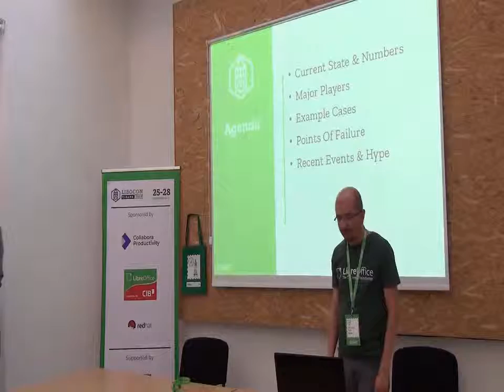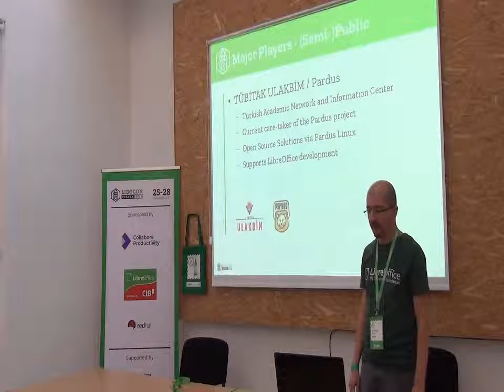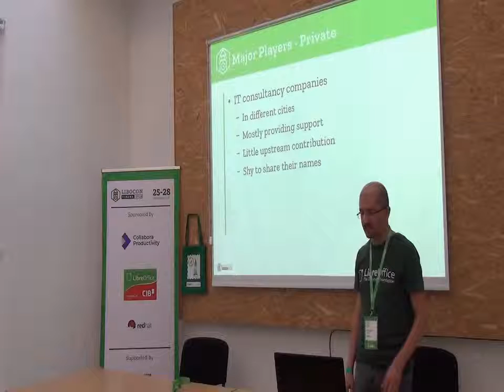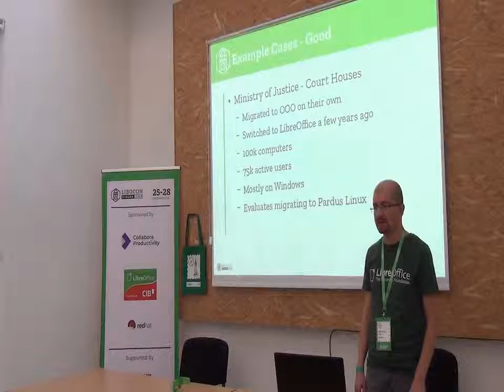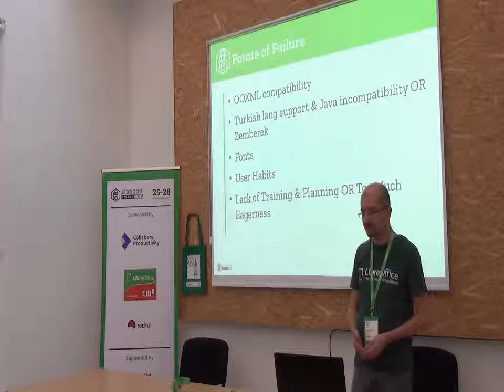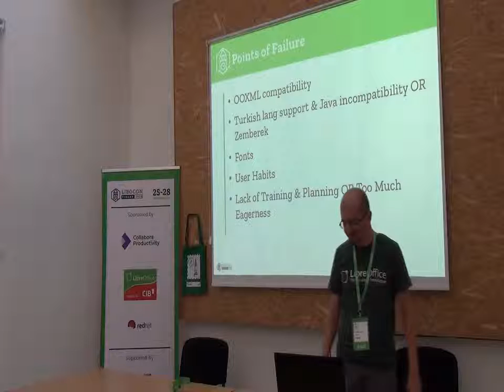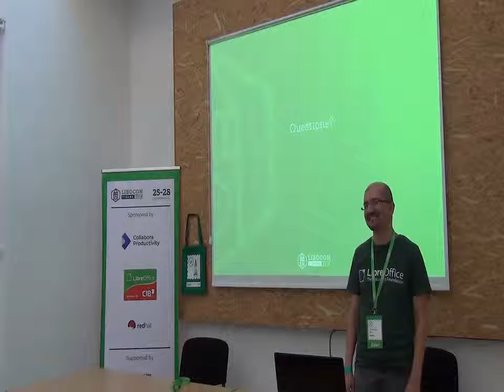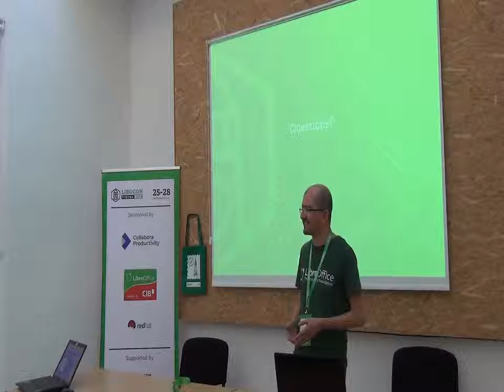LibreOffice Conference 2018 - ODF and LibreOffice Adoption in Turkey: a Status Report